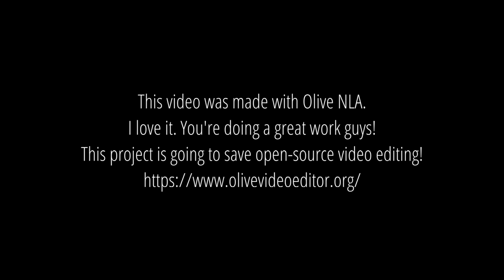April 2019's livestream is delayed!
This video was produced exclusively with open-source software and Linux including capture, 3D animation, music, sound effects, editing and compositing.